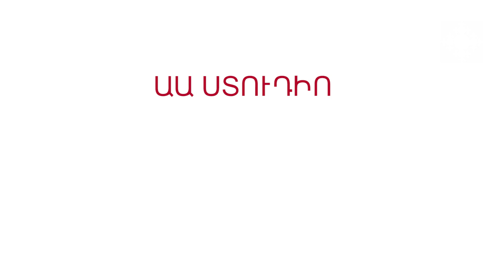«Գնացքի արկածները»՝ փետրվարի 18-ից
Փետրվարի 18-ից, ամեն օր, 20:25-ին դիտեք «Գնացքի արկածները» մուլտֆիլմը։